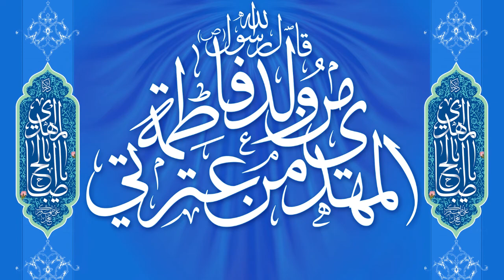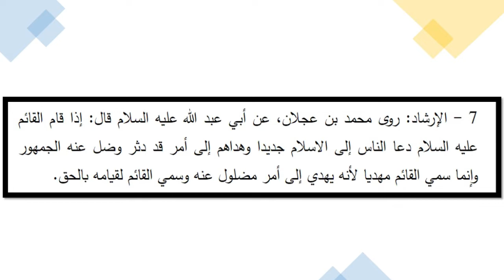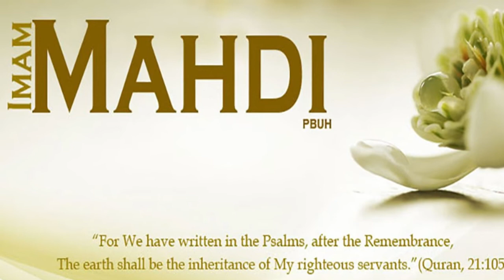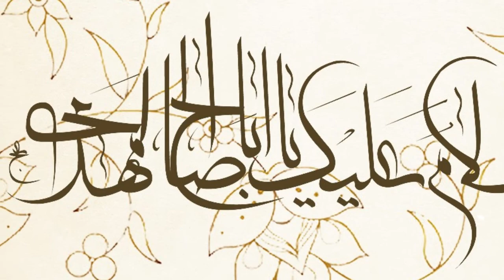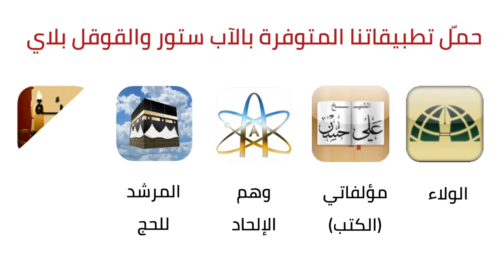المهدي (ع) والدين الإبراهيمي- الشيخ علي حسن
المهدي (ع) والدين الإبراهيمي
 الشيخ علي حسن
تصوير
سيد دلاور
مسجد سيد هاشم بهبهاني
الكويت